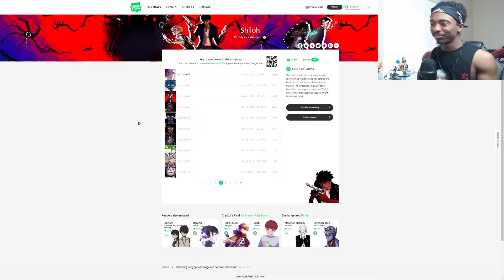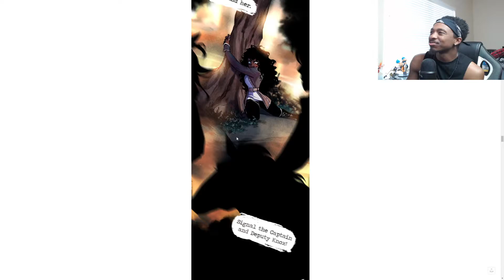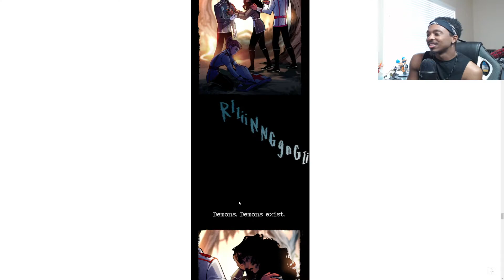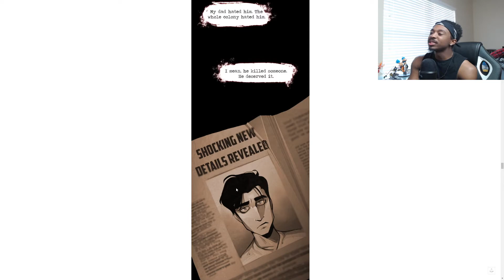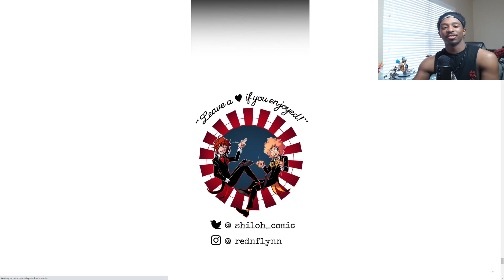Suspicious Things Shiloh Episode 44-46 Reaction!!!